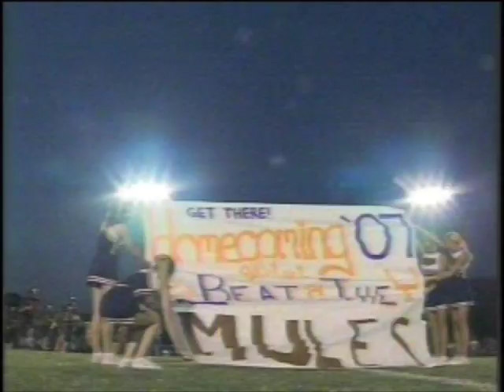WSIL-TV 3 Sports Extra October 5, 2007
WSIL TV 3 Sports Extra recorded with permission from Channel 3 in Southern Illinois for display 618 Football. Sports Extra from October 5th, 2007.